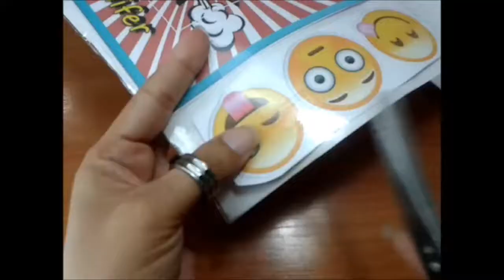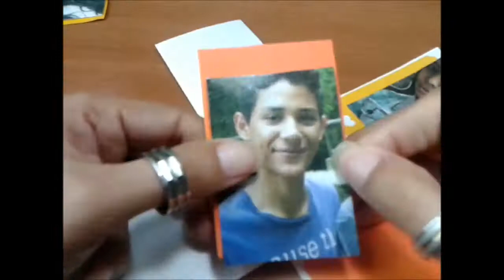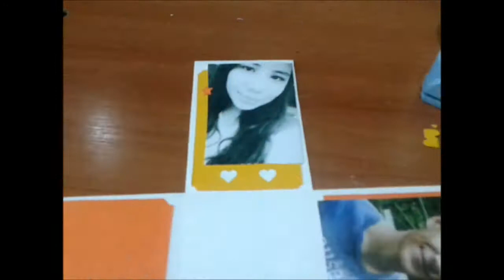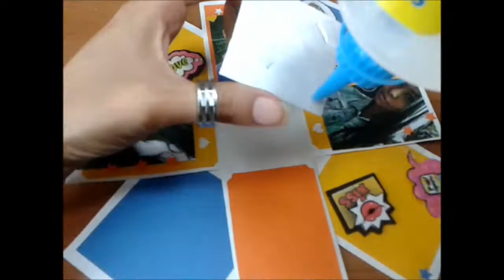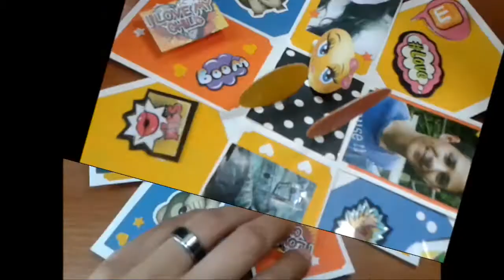DIY CAJA SORPRESA CON EMOJIS / Proceso rápido